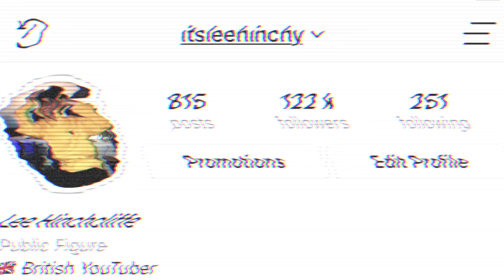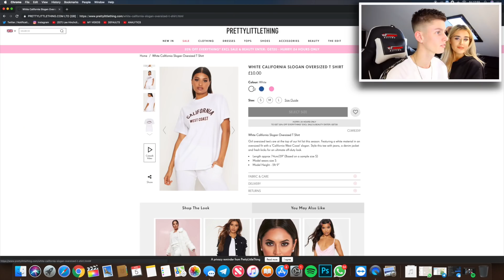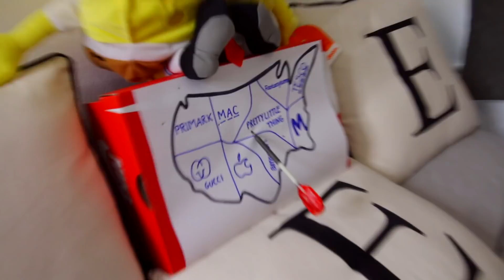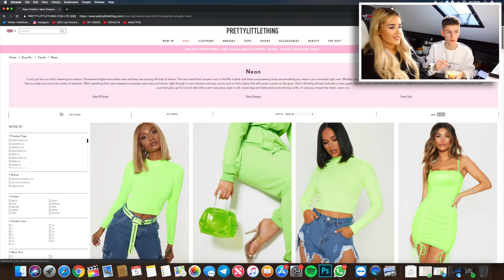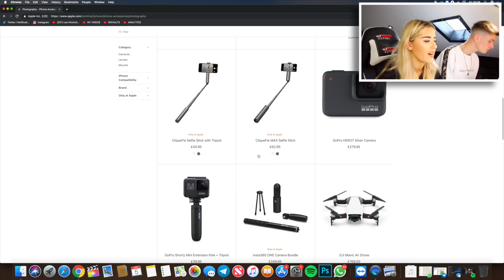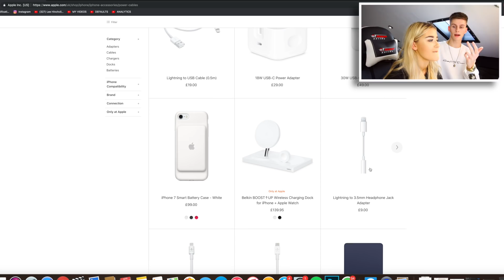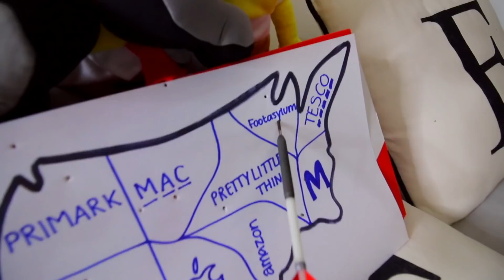Throwing a Dart at a Map & BUYING Whatever it Lands on - Challenge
YO GUYS! In this video I throw a dart at a map and buy whatever it lands on, this is a pretty popular challenge on YouTube recently so I thought I would get involved. I hope you like it!

I really hope you enjoy this video and I would love to hear your feedback!